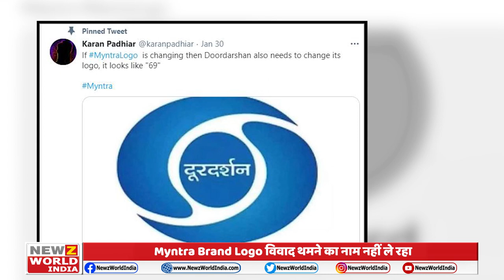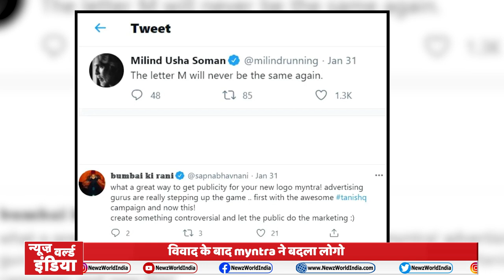Myntra Logo Change : क्यों महिलाओं के लिए आपत्तिजनक है मिंत्रा का लोगो |Naaz Patel |NEWZ World India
Myntra ने Logo क्या बदल लिया मानो लोगों को एक बार फिर से किसी विज्ञापन किसी लोगो किसी कंपनी में अश्लीलता निकाले का मौका मिल गया हो. लेकिन ये सब शुरु कहां से हुआ...जानना चाहते हैं तो चलिए...बताते हैं बीते कुछ दिनों से मिंत्रा कंपनी के Logo पर काफी बवाल चल रहा है. लोगों का कहना है की मिंत्रा के लोगो में जो M अल्फाबेट इस्तेमाल हुआ है. वो किसी महिला के पैरों जैसा लगता है. इसलिए ये महिलाओं के लिये अपमानजनक है..